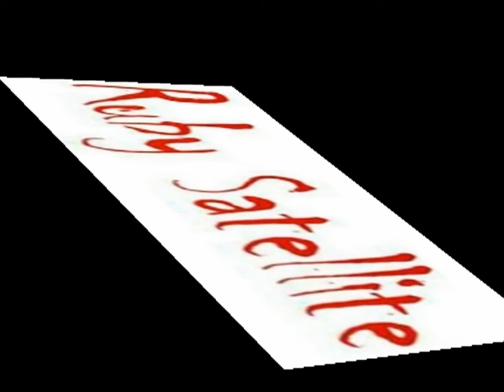The Definintion of Water Torture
I woke up to this water torture this morning after a night on the p*ss with my best friend, John Hodgson